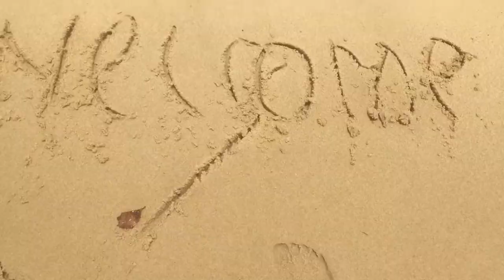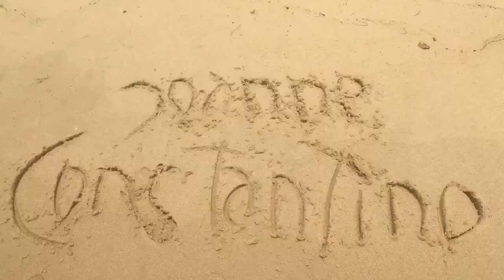Ofw life Realaxing Sunday at the Beach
Parkland green @eastcoast